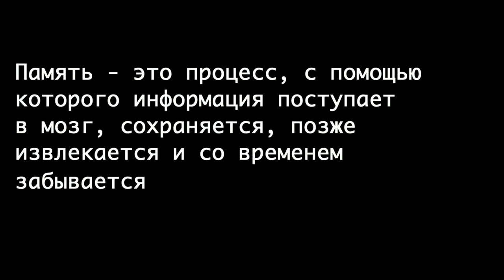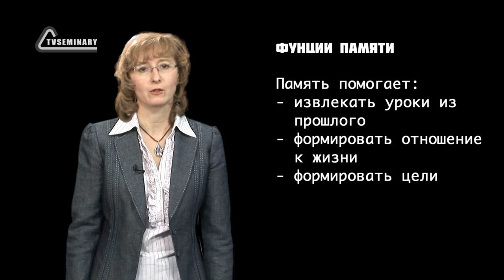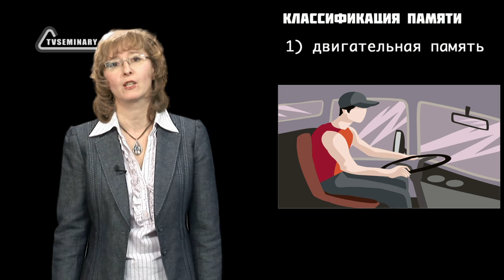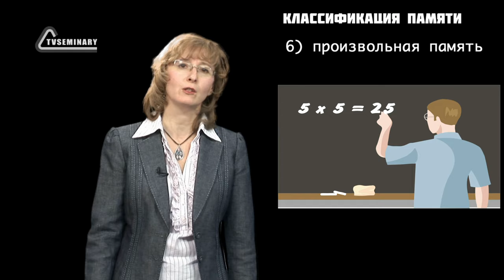GS501 M2 W3 L02 Память и обучение